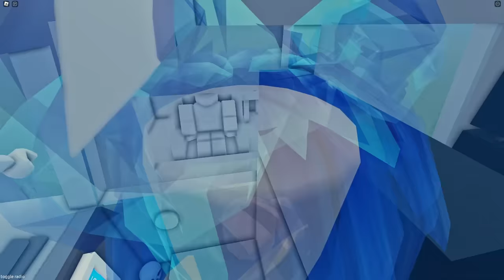My Totally NORMAL Road Trip in Roblox!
We experience random events while taking an endless road trip.

*GAME PLAYED!*
Roblox Car Trip